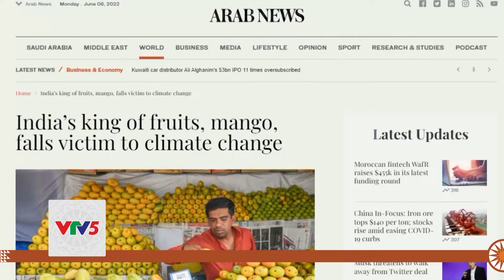MẤT MÙA TẠI VỰA XOÀI CỦA THẾ GIỚI | VTV5